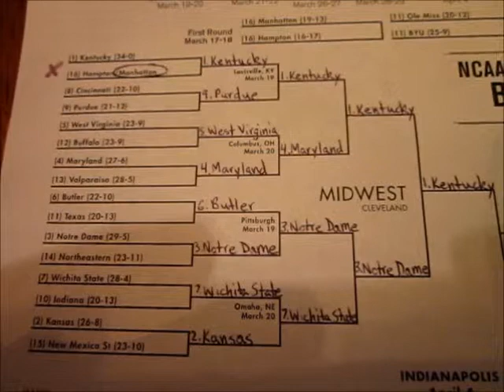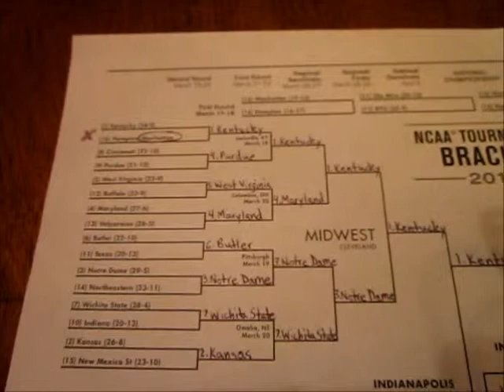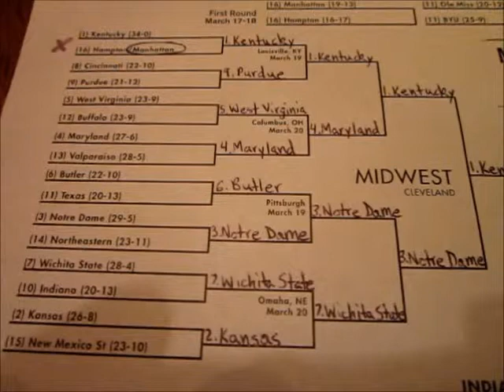2015 NCAA Tournament- Midwest Region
A look at the Indiana Region